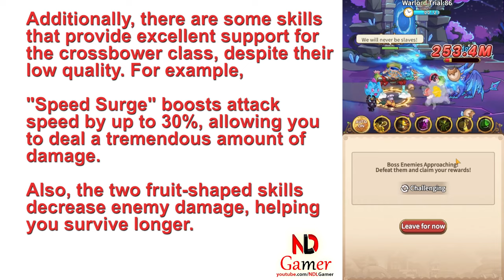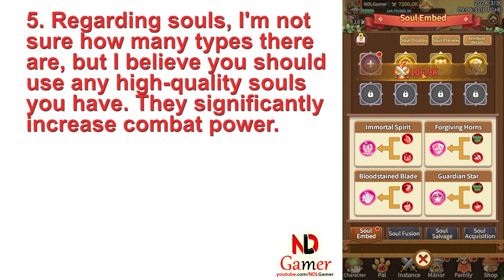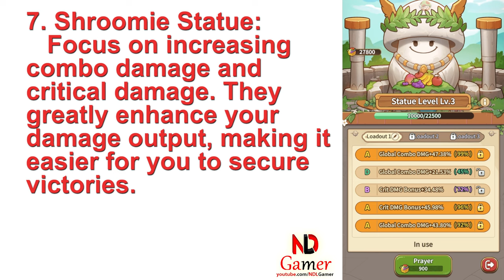Maple Rush 🍄 Guide for building Archer Class (Crossbower)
Maple Rush is an enchanting mobile game that transports players to the mystical Shroom Island. As the last warrior of this once-thriving land, you are bestowed with a magical lamp by the Lamp Goddess, granting you the power to summon extraordinary gear. Your quest is to gather allies, from loyal pets to fellow warriors and face formidable Bosses to restore your homeland.